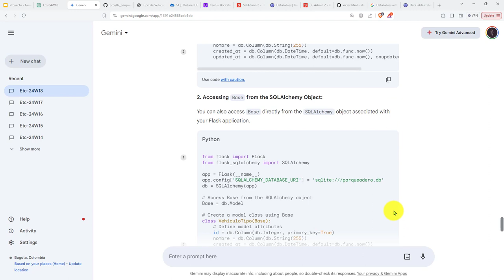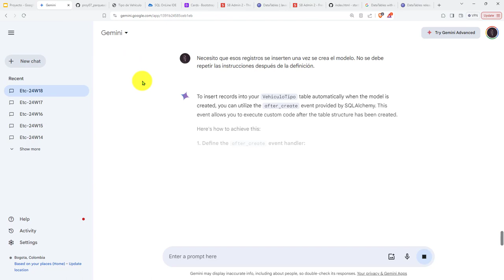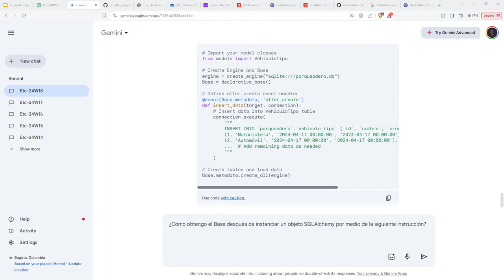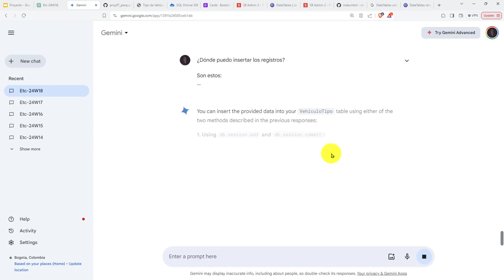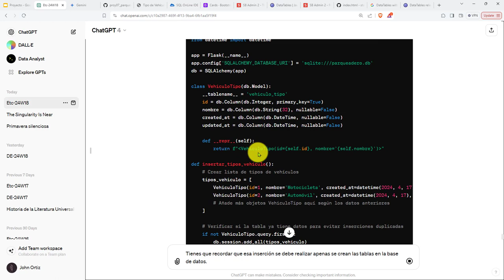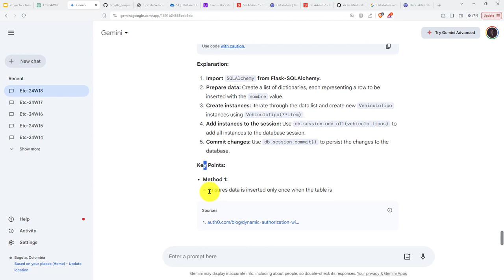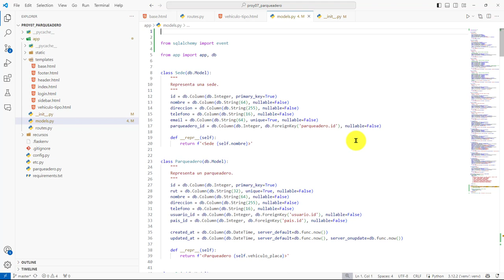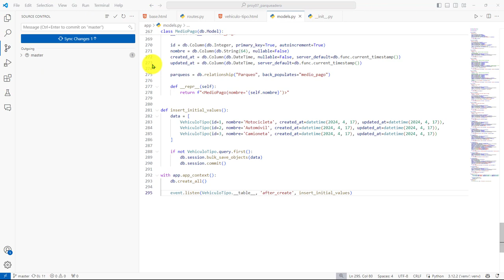171: PROYECTO 7 Nuevo Intento de Insertar Registros Iniciales en una Tabla Recién Creada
171: PROYECTO 7 Nuevo Intento de Insertar Registros Iniciales en una Tabla Recién Creada.